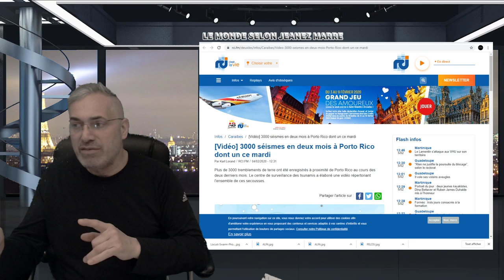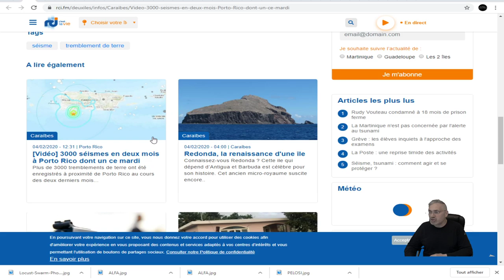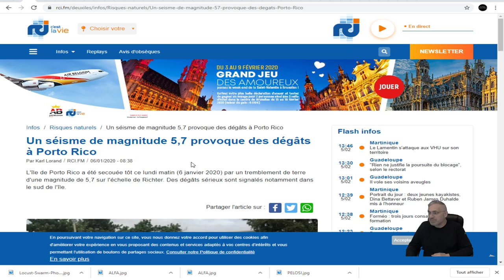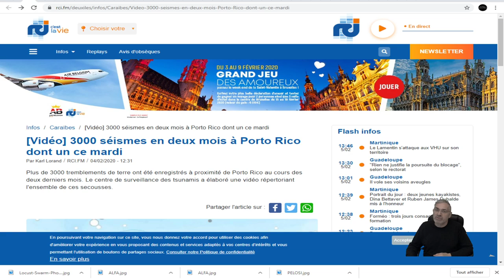DERNIÈRE HEURE; 3000 séismes en deux mois à Porto Rico dont un ce mardi.